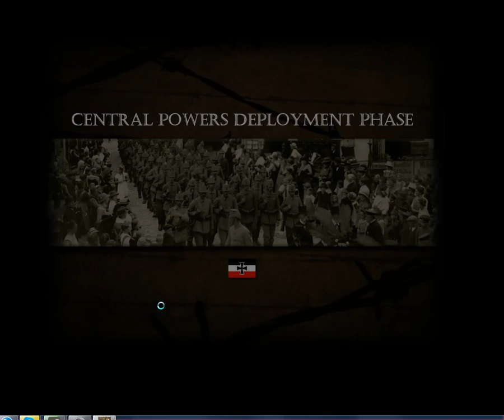A Pear's Screencasing of Strategic Command: WW1 Breakthrough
Sapare: Same deal as with Knight's and Merchant's, it is not a review, and yet it kinda is. This is a look at Strategic Command, explaining the good, the bad, and how to play this beast of a game.
Some things I wanted to add as side notes:

Use the 'S' key to see the supply lines.
2nd time pressing it will give you 'expected' supply for next turn.(only in Breakthrough)
P key will show you where partisans will spawn, they will only spawn if the field is unoccupied, as such leave a detachment in that place(if it is a town/city).